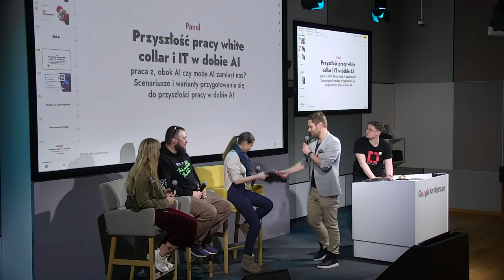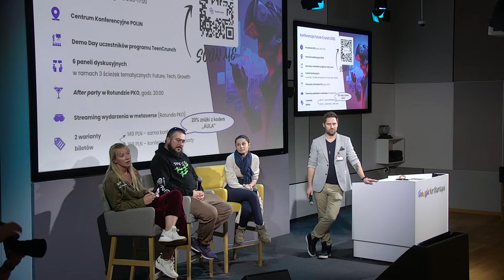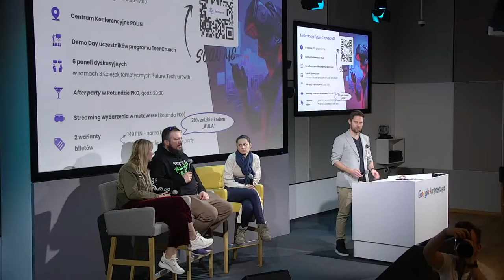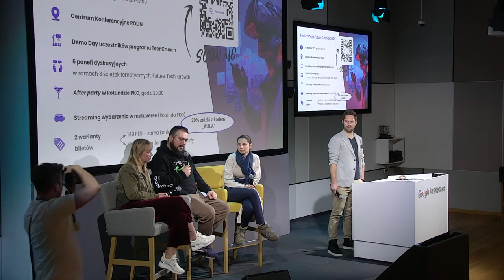Aula Polska #181: Panel pt. "Przyszłość pracy white collar i IT w dobie AI"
Pierwsza Aula w 2023 roku poświęcona była tematowi ChatGPT i narzędzi AI.
Na scenie miał miejsce wówczas panel dyskusyjny, w którym udział wzięli: Agnieszka Kranz, Jacek Dąbrowski i Aleksandra Przegalińska. Tematem przewodnim panelu była "Przyszłość pracy white collar i IT w dobie AI"